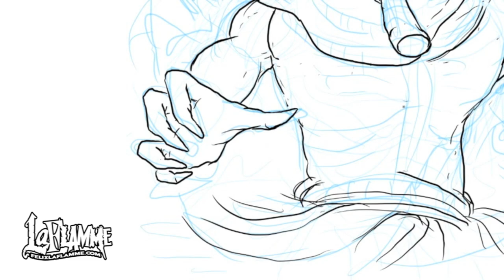Pyramid and Pharaon Illustration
Illustration I did last year for Pyramid, a Web Application Framework.